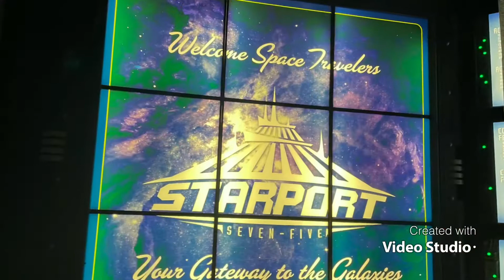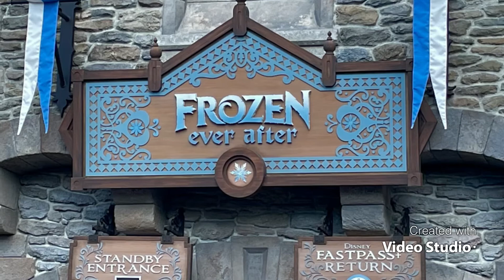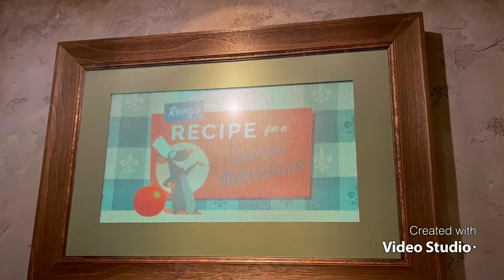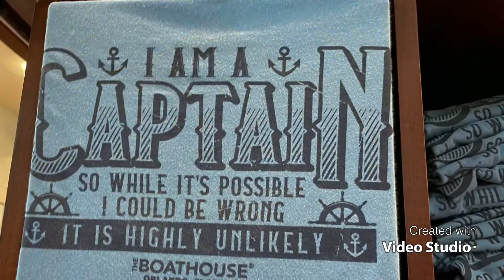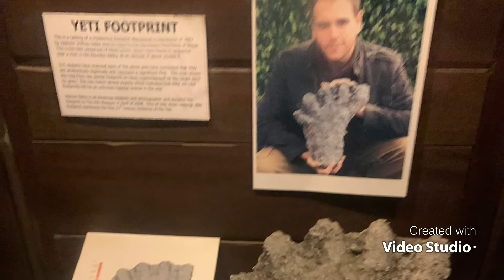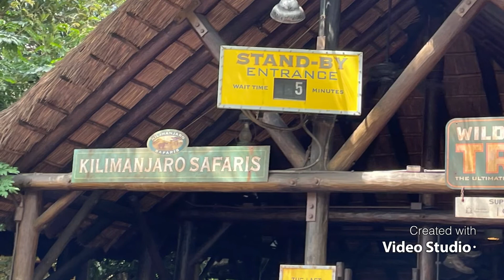My Full Disney Trip!!